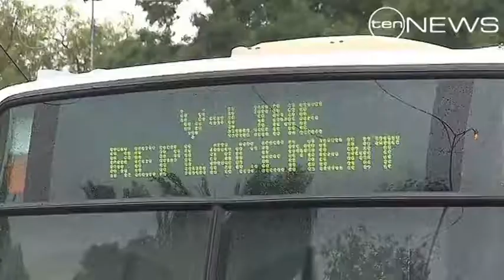Lightning strikes blow roof off house, The Age